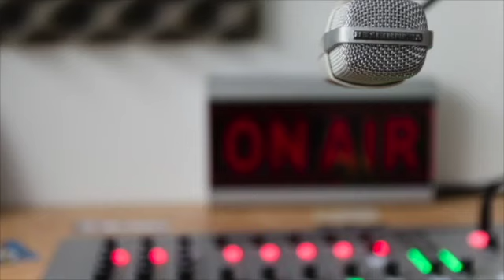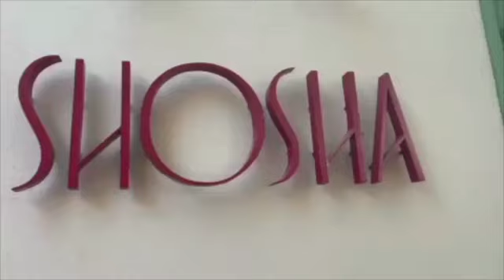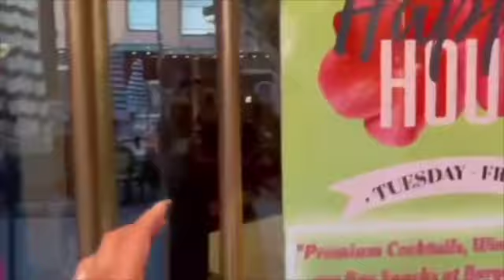Actress Sarika on Off the Cuff with Namrita on Bolly 92.3 fm San Jose California. Part 1.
Here is part 1 of my interview with National Award winner actress Sarika!! She started as a child artist in 1960's and is still getting good roles after three sabbaticals!! What a phenomenal career. She was candid and witty about her how Hindi cinema has changed in the past decades. Talks about stalwarts like Amitabh, Naseer, Sanjeev kumar. Her work and OTT platforms. I had a blast talking to her. Hope you enjoy this very special interview.
A big thank you to @Yamini Das ji for the connect.
Grand sponsor of Off the cuff with Namrita on bolly 92.3FM is Shosha, it is a fine dining Restaurant in the vibrant Sunnyvale Downtown. A place where magic is served in delectable flavors!! Do visit soon!
Address:
141 S Murphy Ave
Sunnyvale
Video Editing Random Drifts. Thanks
Message me if you would like to be a guest on the show!!